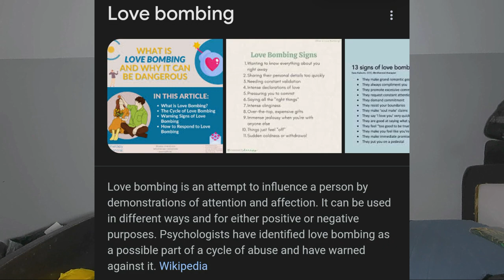2023 WRAPPED | VLOGMAS DAY 25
2023 WRAPPED | VLOGMAS DAY 25

Hii💛

Socials ✨

Chapters

00:00 Intro
01:02 Apology
04:06 Mental Health
04:59 Social Media Growth
10:18 Social Life
12:53 Prayer Life
13:17 Relationships
20:37 Finances
21:48 Self Care
23:36 Hair
24:50 Outro